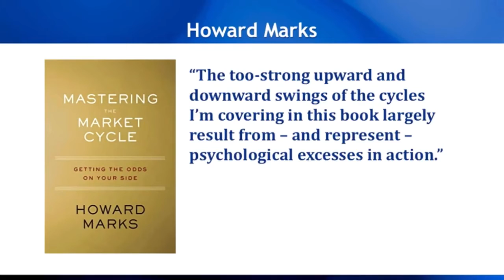Importance of Market Psychology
Market Psychology is really important